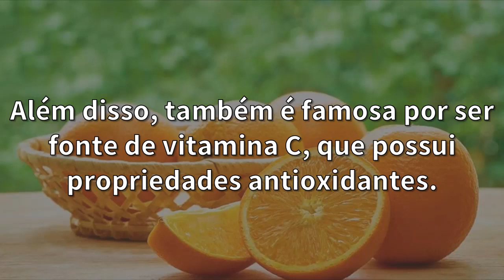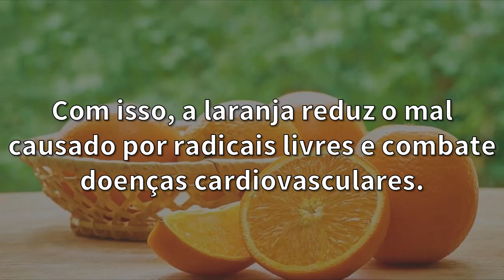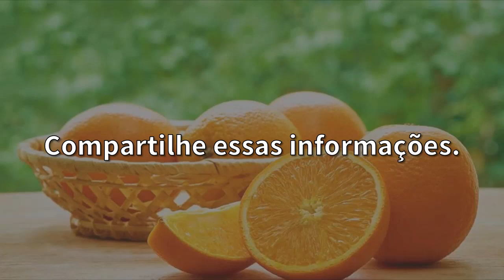Diabético Pode Comer Laranja? E o Suco de Laranja?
Será que quem tem diabetes pode comer laranja? Assista o nosso vídeo e saiba se diabético pode comer laranja. Uma dúvida muito comum na vida das pessoas com diabetes, é saber frutas que diabeticos podem comer. Quem tem diabetes pode comer laranja lima? Quantas laranjas um diabetico pode comer por dia? No vídeo falaremos se uma pessoa com diabetes pode comer laranja, seja o diabético pode comer laranja comum, ou se o diabético pode comer laranja lima. Seja diabético tipo 2 ou não, é importante saber o que come, o que pode ou não comer, e neste vídeo da série  "O Que Diabético Pode Comer ou Não", falaremos se o diabético pode comer laranja sim ou não, sendo ela laranja lima ou não. Se você está pré diabético e quer saber se pode comer laranja, ou se pode tomar suco de laranja, asissta o nosso vídeo.
Pois é,  no vídeo também falaremos se diabético pode tomar suco de laranja ou não.

-- "Diabético Pode Comer Açúcar Mascavo?" Veja
-- "Tomar Leite a Noite Engorda?" Assista!

diabético pode comer laranja - O diabético pode comer laranja e banana livremente

O bolo de laranja para diabéticos é uma sobremesa querida por muita gente e essa receita é bastante simples de fazer

Bolo de coco, diabetes, low carb, receita de bolo, bolo fofinho, o que diabetico pode comer, bolo sem trigo, paula nascimento,  Top 10 Punto Medio Noticias | Quais Frutas Que Diabeticos Podem Comer image BOLO DE LARANJA DIET DE LIQUIDIFICADOR Top pictures of Que Vitamina Tem A Laranja Lima Articles  – Quem tem Diabetes pode Comer laranja quais frutas o diabético pode comer? confira o passo a passo para fazer um delicioso bolo de laranja para diabéticos!..
os benefícios do suco da couve com a laranja para o diabético.

café para diabéticos ➜ como reverter permanentemente diabetes com estes 7 alimentos poderosos.
alimentos que o diabético pode comer e os que ele não pode!

assista ao vídeo: "as 5 frutas proibidas para diabéticos" e comente abaixo se você consome e como consome...
saiba quais frutas um diabético pode consumir com a nutricionista dra. comece hoje seu tratamento ➜  - café para diabeticos ➜ como reverter permanentemente diabetes com estes 7 alimentos poderosos.. O diabético pode comer laranja e banana livremente 37 94,8 2 5,1

 for sale · O que diabetico pode comer no almoço · Meu nome eu nao sei assino com x · Daphne willis thats who you are · Utdanningsmesse 2014 sandefjords
Bolo · sobremesa de liquidificador · bolo diet de liquidificador com farinha integral · bolo de laranja diet de liquidificador · bolo de chocolate diet de liquidificador Breva que vitamina tem a laranja bolo de laranja para diabéticos:..
comece hoje seu tratamento ➜  - café para diabéticos ➜ como reverter permanentemente diabetes com estes 7 alimentos poderosos..
 bolo de laranja para diabeticos bolo de laranja para diabéticos
Dieta para diabetes · dieta para diabetico · dieta diabetes · dieta para diabéticos · diabetes alimentação · receitas para diabéticos · o que diabetico pode comer Molho de laranja para acompanhar carne de porco · bolo de laranja diet de liquidificador · geleia de laranja com casca · bolo de laranja com massa pronta

4065 Breva que vitamina tem a laranja
Outras frutas que diabéticos devem evitar comer são as frutas ... Ou seja, o diabético pode comer a laranja in natura junto com o bagaço.
A questão do consumo do suco de laranja, assim como qualquer suco de fruta concentrado, é a laranja. Gostaria de saber se o diabético pode comer carne de vaca?